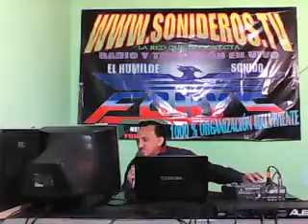NO HACE FALTA DECIRLO Para frncisco salsa mi pasion